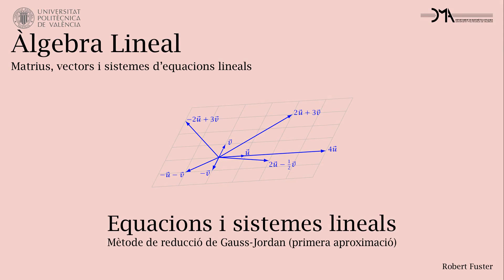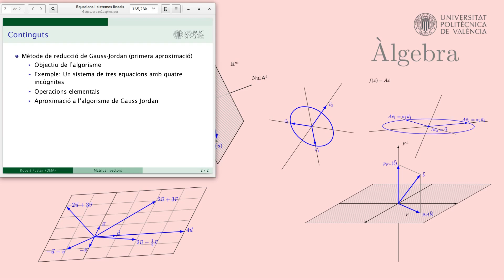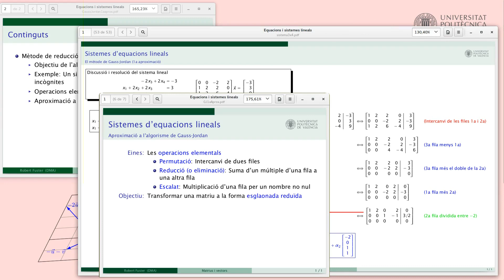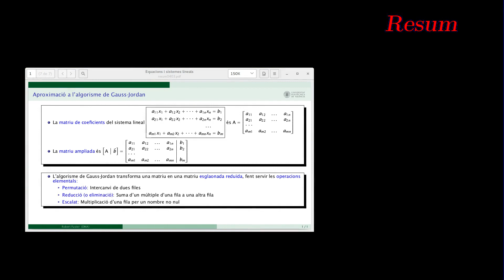Mètode de reducció de Gauss-Jordan (primera aproximació)| UPV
Título: Mètode de reducció de Gauss-Jordan (primera aproximació)

Descripción: Descripció informal (a partir d'un exemple) del mètode de reducció de Gauss-Jordan.
Introducció de les operacions elementals.
Matrius de coeficients, de termes independents i ampliada del sistema. Fuster Capilla, RR. (2016). Mètode de reducció de Gauss-Jordan (primera aproximació).

Autor/a: Fuster Capilla Robert Ricard